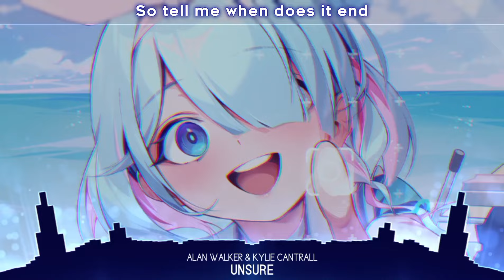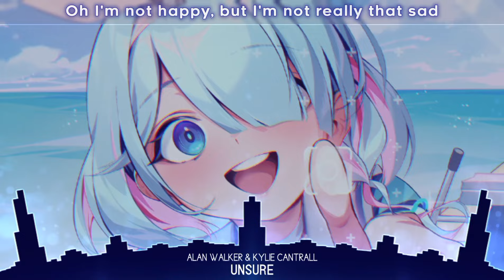Nightcore - Unsure | Alan Walker & Kylie Cantrall (Lyrics)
- Alan Walker & Kylie Cantrall - Unsure (Nightcore & Lyrics)

Official Video: Soon
Wallpaper: Make sure you follow "kainown" for great artwork

📝Lyrics:
[Chorus]
Not a winner not a loser, neither rich nor poor
I am just a dreamer chasing something more
Oh, I'm on my way till I find what I'm searching for
Only thing I know is I'm so unsure

[Verse 1]
I think I'm jaded, I let life get to my head
I stop complaining, I'll overthink it instead
Instead this game is draining, so tell me when does it end
Ooh end

[Pre-Chorus]
Hot and cold is getting all than nothing left this fall
The love with yes and no, I don't know what I want

[Verse 2]
Not doing good, but not doing that bad
Oh I'm not happy, but I'm not really that sad
And if I'm honest, yeah admit I'm a mess

[Drop]

[Outro]
So unsure